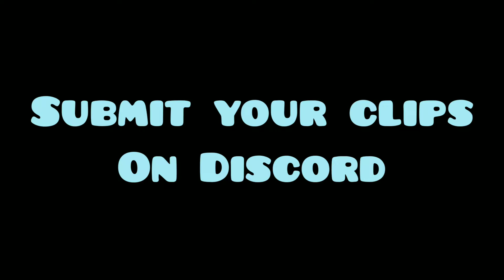Edit | Cinematic Fortnite Edit (FREE2USE)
Client: ANYONE
Program: Inshot
Platform: IOS
Free2Use: Yes
Edit Duration: 45 Seconds

SEND YOUR CLIPS BELOW!!

For more edits like this you can send your clips or ask for a specific thing you want to see in my videos